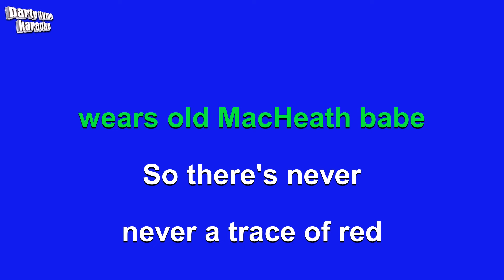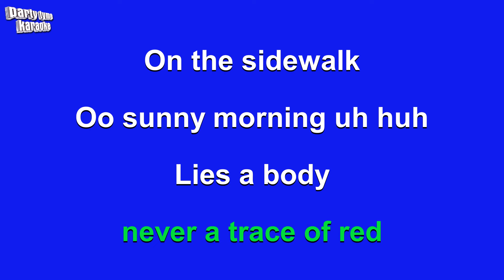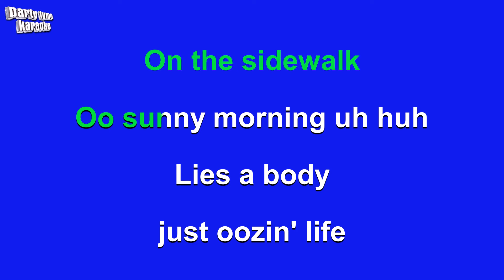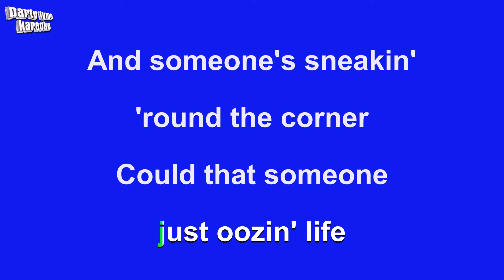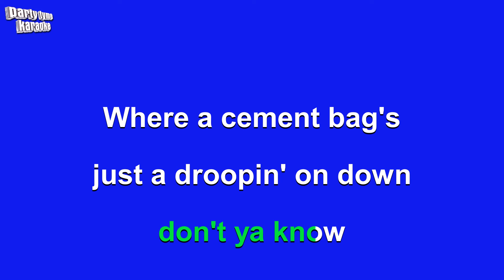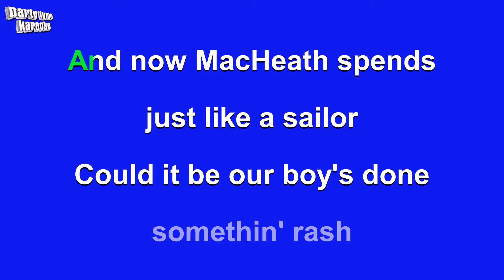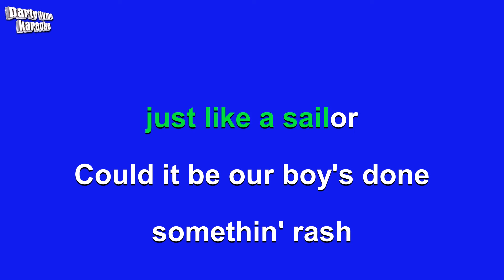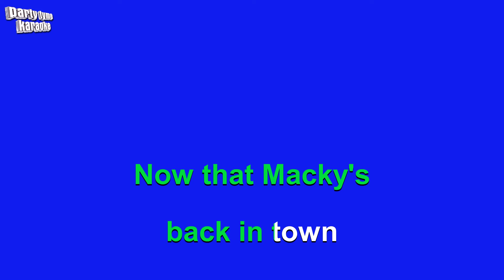Bobby Darin - Mack The Knife (Karaoke Version)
Karaoke sing-along version of 'Mack The Knife'
made popular by Bobby Darin,